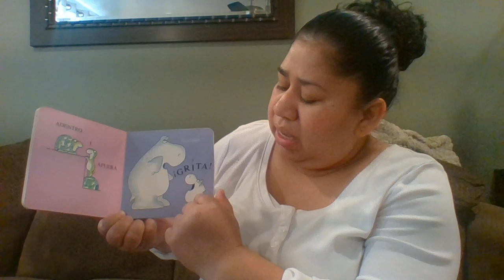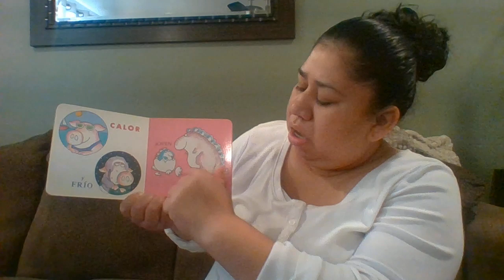Ms Lupe Reads Opposites in Spanish and English